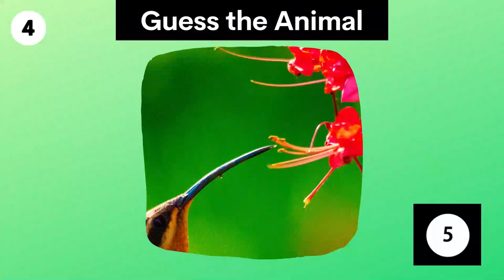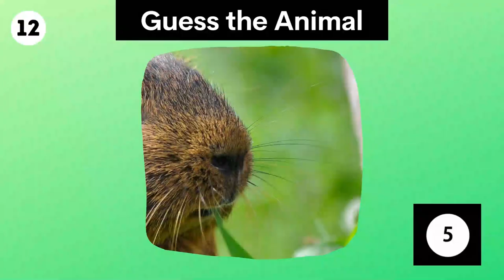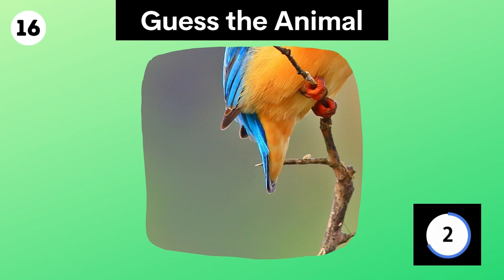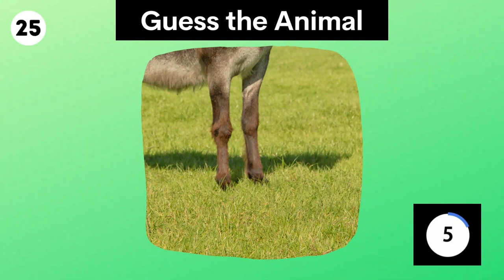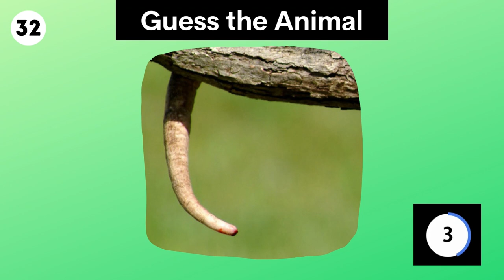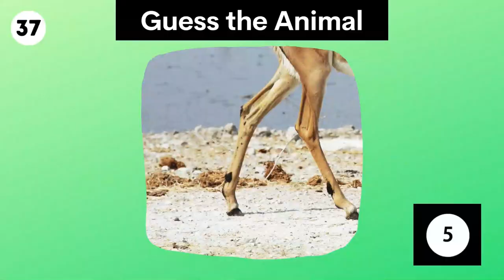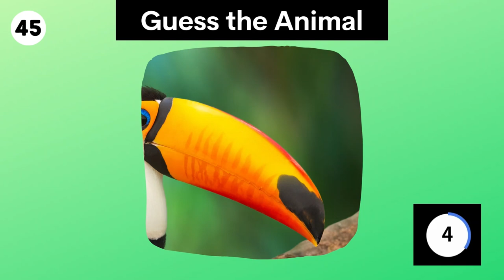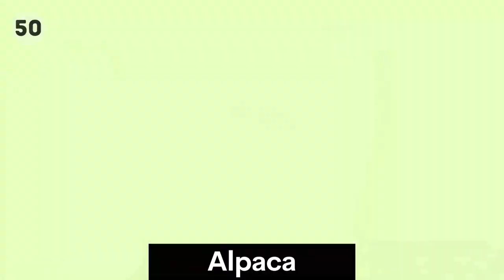Guess The Animal Quiz 🐾 - Zoomed Picture Quiz - Animal Guessing Game - Animals Quiz - Picture Round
Find out if you have what it takes to identify all 50 animals in this zoomed picture quiz.